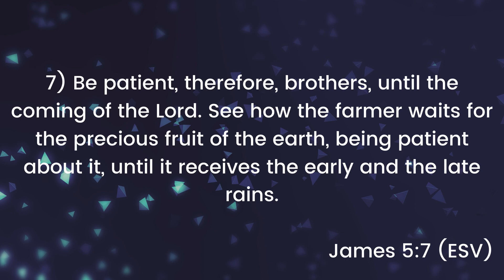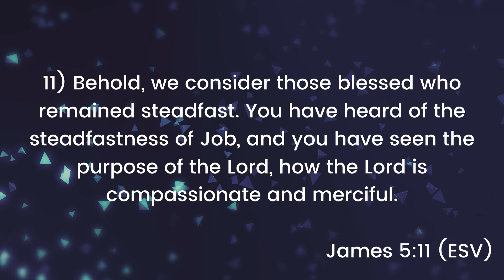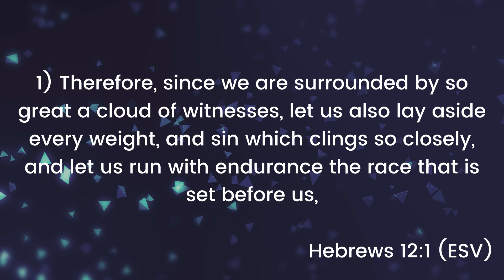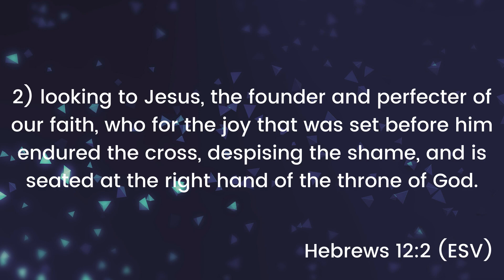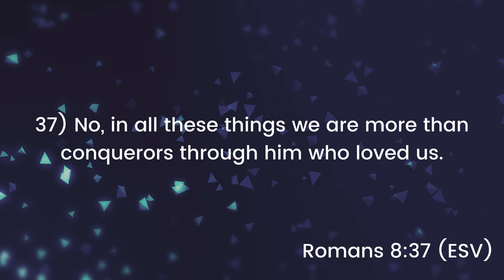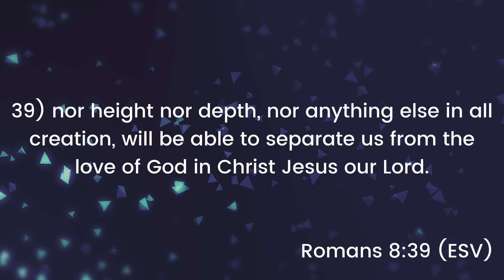Devotional w/ Bro Austin Graham - 05/13/2020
The Pentecostals of Springfield

Bishop JD Harrod
Pastor Aaron Harrod
600 West Monroe
Springfield, IL 62704